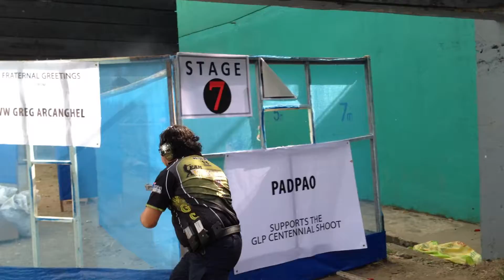GRAND LODGE OF THE PHIL CENTENNIAL SHOOTFEST Stage 7